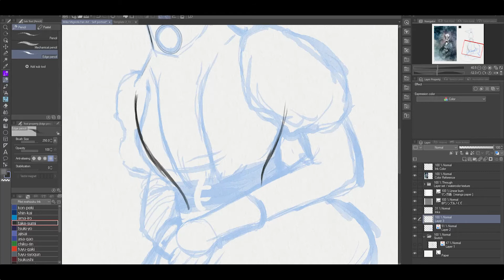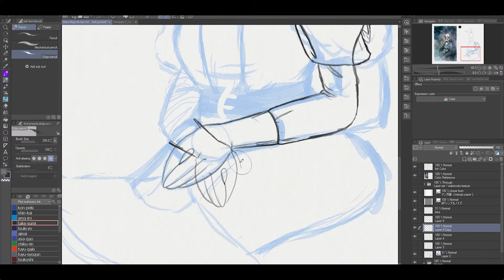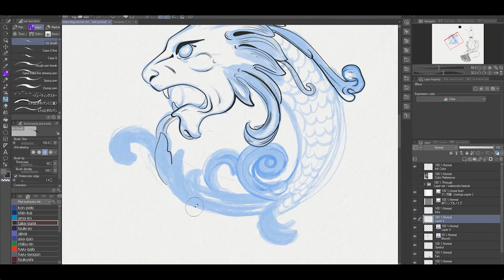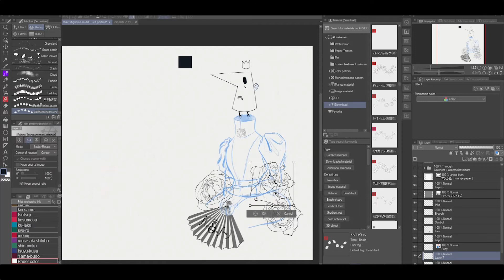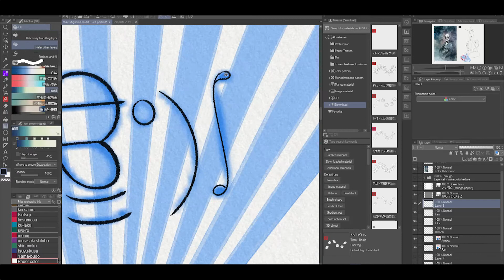Work with Me | Indie Comic Book Artist | Mike Mignola Fan Art & Study | Part 1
Today’s Ambient is entitled
 (┛◉Д◉)┛彡 You Have Gotten On A Bus With Boar Who Won’t Stop Talking About Her Favorite Soap Operas

So, Tuesday I was having trouble with my watercolor portion of my drawing. And that is because I have yet to develop a technique for doing it. I thought what better time than now to do a watercolor study under the guise of fan art. I have always liked Mike Mignola’s Watercolors and as a result I decided to base a self-portrait if you will under the same theme as his dapper skeleton dudes (in my own style not his). What I was trying to reproduce was his watercolor technique not his drawing or shadowing technique. I then wanted to write down the process so that I could duplicate it in future watercolor sessions. Which I will be doing in Part 2!

It was funny as I was trying to get more of that gilded age look to the clothes, I realized I could never wear that corset! I felt like I could barely breath just drawing it. Also, those sleeves were driving me nuts! But I needed to figure it out because I have them in a comic book series that I’m currently in the writing stage for◝₍ᴑ̑ДO͝₎◞

ヾ(＾∇＾) ⇝ Well See yeah next time!